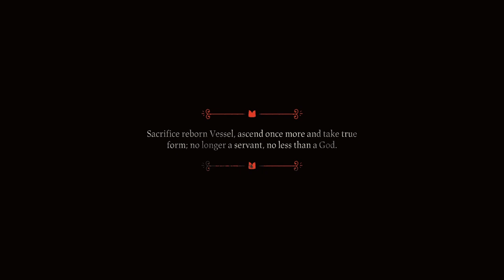Cult of the Lamb ending, final boss, new game plus, etc. (spoilers)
If you were wanting to see the Cult of the lamb ending, final boss, or learn about post game and new game plus, this video will answer all those questions.

This Cult of the Lamb final boss fight video will show you the final boss as well as one of the ending and then talk about the other ending choices which were all extremely short. If you were looking for the Cult of the Lamb all endings or Cult of the Lamb credits, this video will have all the answers. Also I investigated to try to find if there's a Cult of the lamb new game plus system, and showed of the one who waits if you choose to spare him at the end of the game.